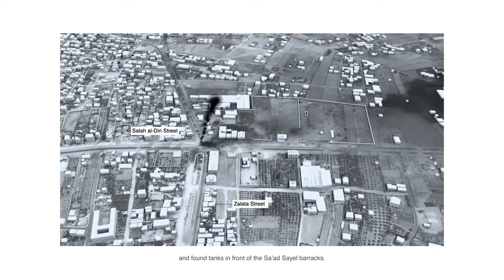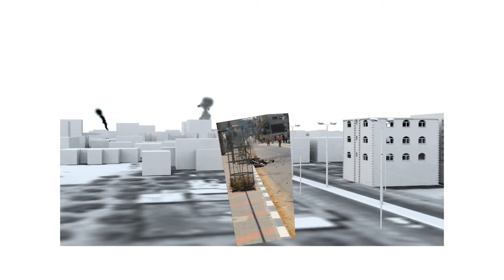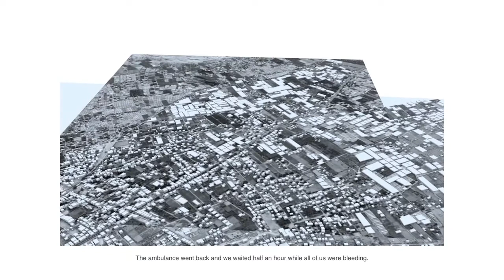Locating the attacks from 'Black Friday' in a three-dimentional model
The Black Friday report is a collaboration between Forensic Architecture and Amnesty International. It aims to provide a detailed reconstruction of the events in Rafah, Gaza, from 1-4 August 2014, based primarily on material found on social media.

Because our investigation team was denied access to Gaza, Forensic Architecture developed a number of techniques aimed to reconstruct the events from hundreds of images and videos recorded by professional and citizen journalists. The images were thereafter located in a 3D model of Rafah.  This resulted in the Image Complex, a device that allowed us to explore the spatial and temporal connections between the various sources and reconstruct the events as they unfolded.

Forensic Architecture has also located witness testimonies, delivered after the war, within this 3D model and corroborated the reported events with other audio-visual material. Where the metadata of image material was missing or inadequate, we used time indicators such as observed shadows or bomb clouds to locate sources in space and time.

The report is a part of a long term collaboration between Forensic Architecture and Amnesty International and has also resulted in the Gaza Platform.